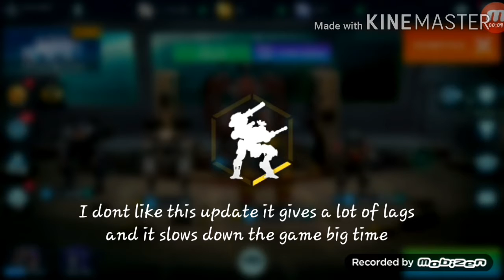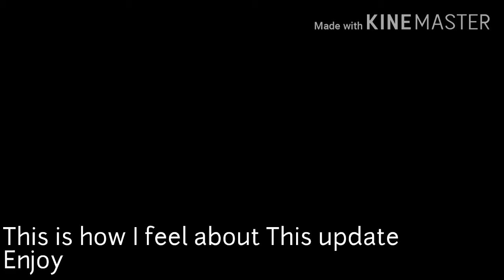I got the Aujon and Plus bonus meme at the end😉